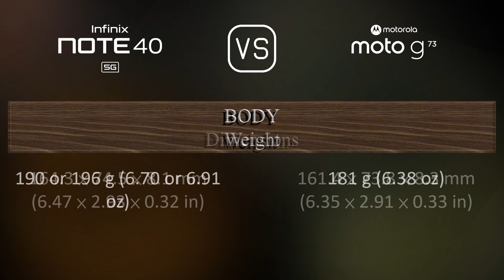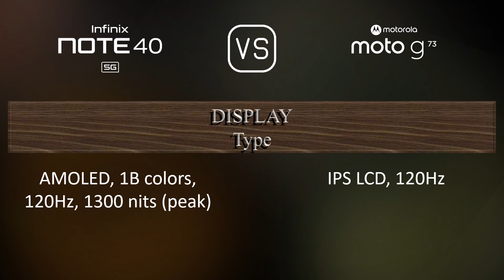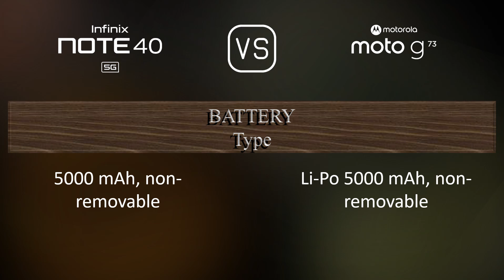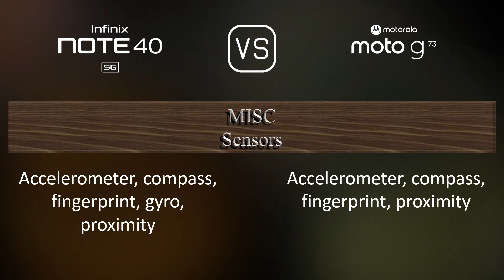Infinix Note 40 5G vs. Motorola Moto G73: A Comparison of Specifications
This video overviews the Infinix Note 40 5G and the Motorola Moto G73 in a parallel comparison of specifications.

00:33 LAUNCH
00:41 NETWORK
00:44 BUILD MATERIALS
00:55 BODY
01:09 DISPLAY
01:20 PLATFORM
01:34 STORAGE
01:45 MAIN CAMERA
02:03 SELFIE CAMERA
02:13 SOUND
02:24 CONNECTIVITY
02:49 BATTERY
03:07 MISC